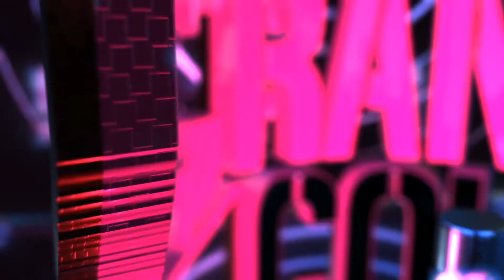LYRX talks small town life, spoiled dogs, and family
LYRX talks small town life, spoiled dogs, and family with Tristan Fruge.

Tristan Fruge
Publicity Assistant